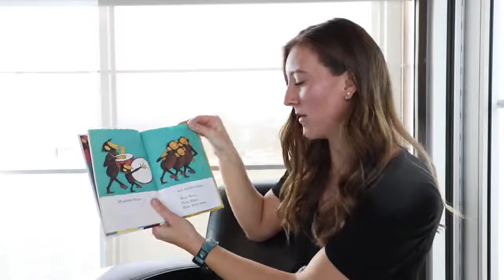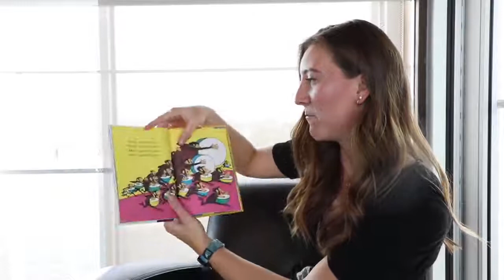Story Time with Sophie Ep.2 - LiveDAYBREAK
LiveDAYBREAK was created to help the residents of the Daybreak community live more fulfilling lives. We do this by maintaining a robust calendar of events, establishing new relationships and helping create the most desirable community in Utah. This website features everything you’ll need to learn what’s happening in the neighborhood; whether you’re looking to see who’s playing on SoDa Row tonight, when the pools open or where you can find the best park for your picnic, it’s all right here. Welcome to LiveDAYBREAK.